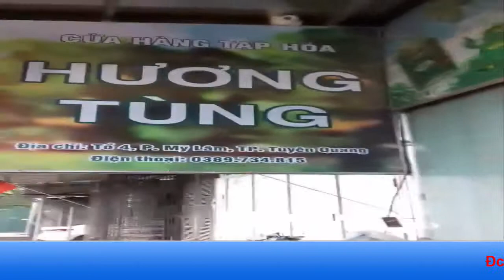Cửa hàng tạp hóa Hương Tùng, chuyên pp đồ lót 12h tại Tuyên Quang, đồ lót 12h